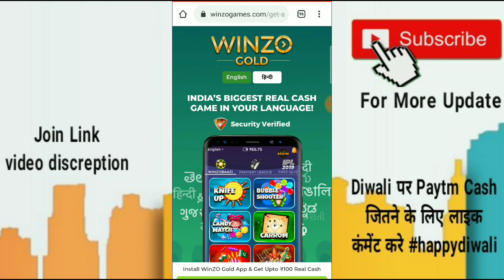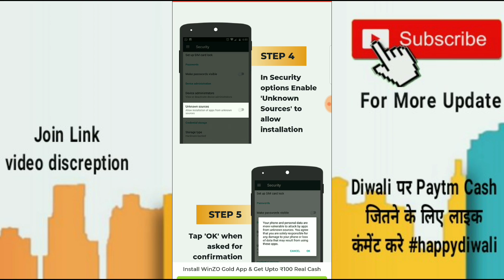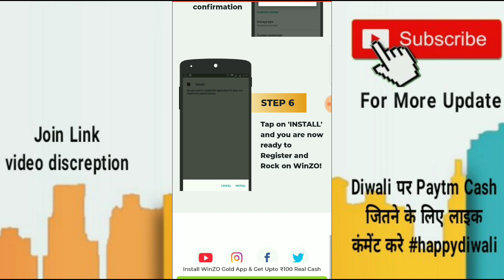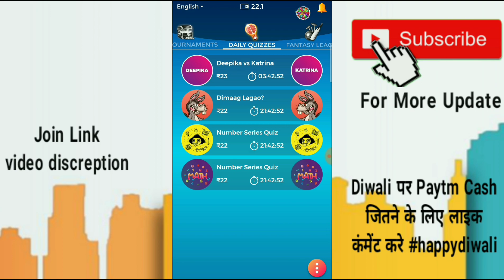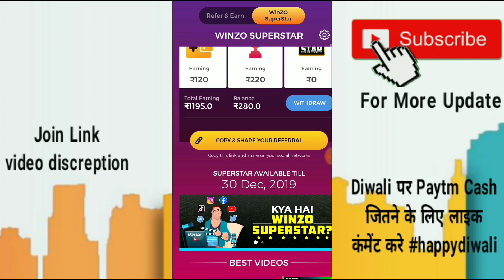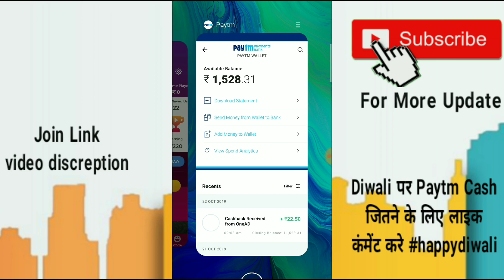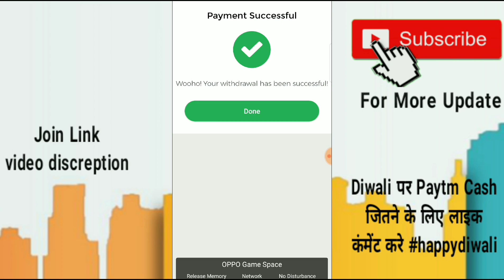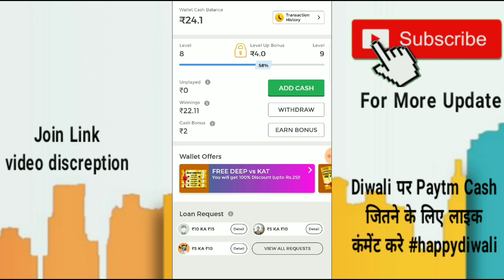ऑनलाइन पैसा कमाने का सबसे आसान तरीका हर दिन कमाये 25000₹ Earn Money Online With Latest Trick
Join Now

Invite code - TECF2A1D